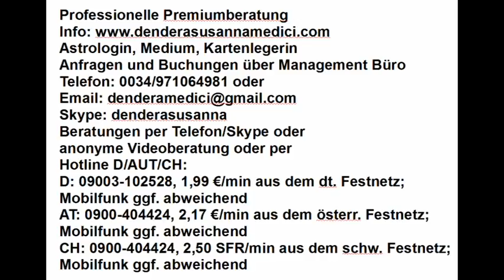Tageshoroskop: 05.03.2018 "Die Nerven liegen blank"